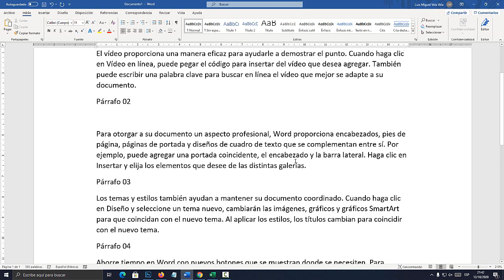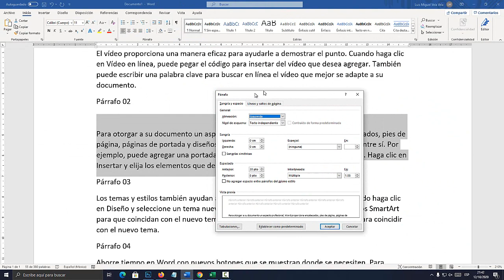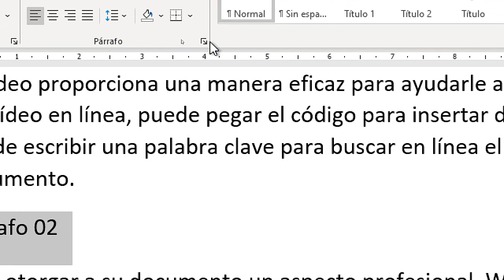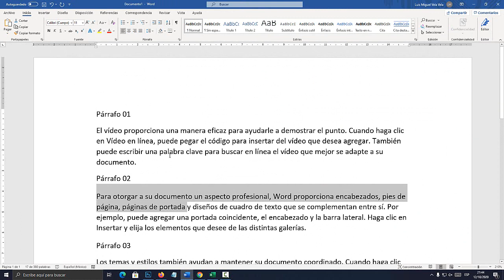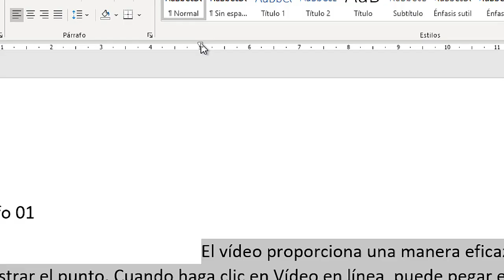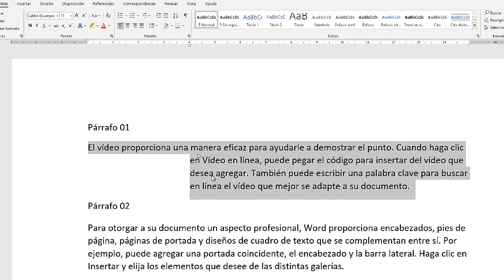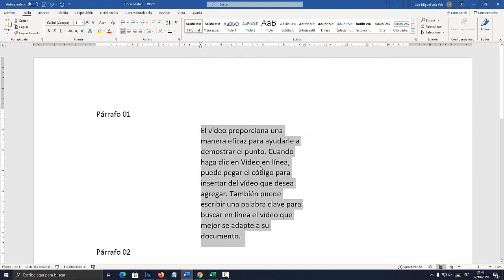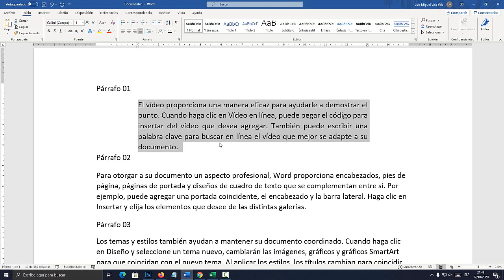Formatos avanzados para párrafos en Word (Espaciado y sangría) | 07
Aprende a aplicar formatos avanzados para párrafos en Word. Espaciado en Word. Sangría en Word. Curso de Microsoft Word. CursoWord FormatosAvanzados EspaciadoWord _______________________________________________